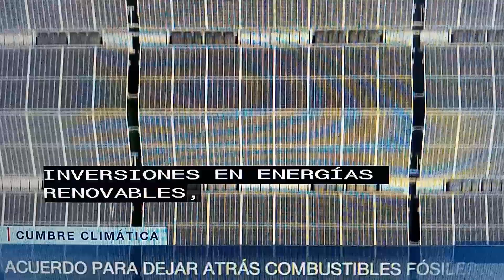Dubai- cumbre Climática.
S triplicate inversion de energía renovable.